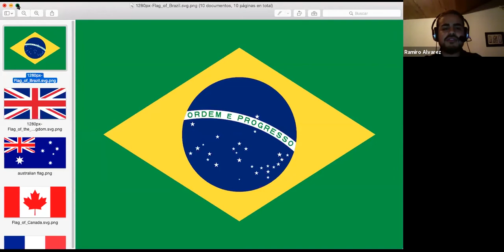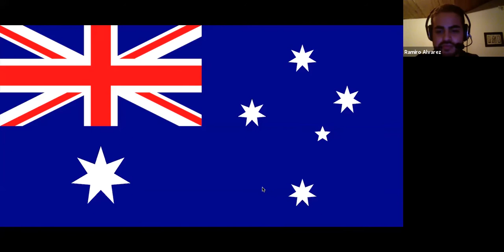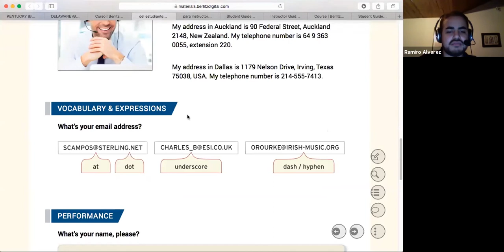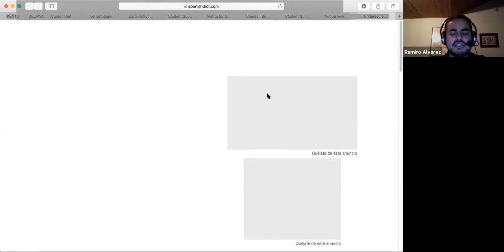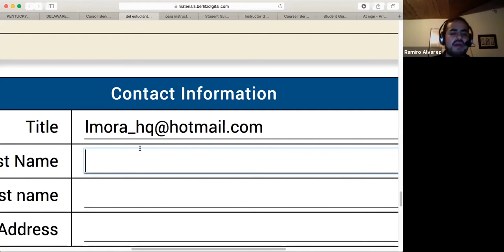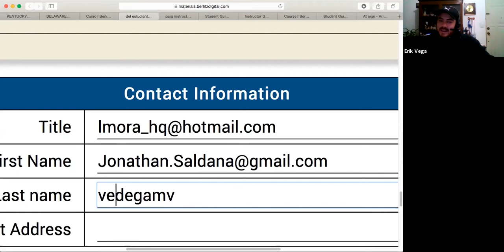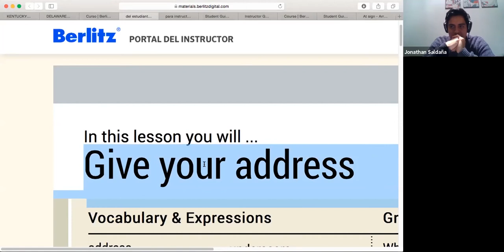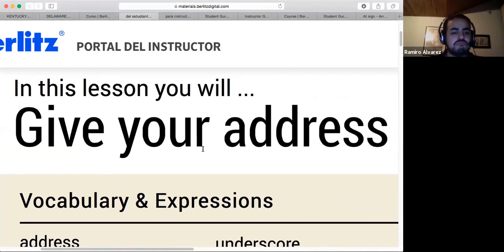¡Vive la experiencia de una clase Berlitz desde tu casa!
Conoce una clase Berlitz por videoconferencia con profesor en vivo y sé parte de la experiencia.
y obtén tu clase gratis